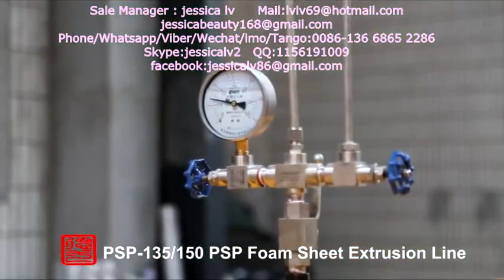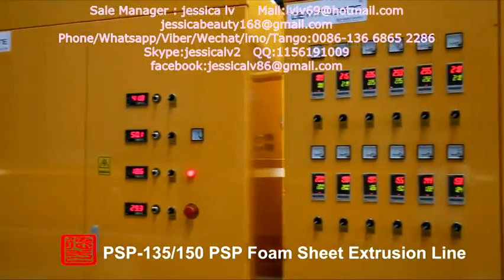eps sheet machine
eps sheet extrusion line

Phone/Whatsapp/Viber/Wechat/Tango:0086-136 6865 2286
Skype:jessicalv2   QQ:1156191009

1. foam sheet extrusion line: make PS foam sheet from raw material. The raw material is general polystyrene granule.

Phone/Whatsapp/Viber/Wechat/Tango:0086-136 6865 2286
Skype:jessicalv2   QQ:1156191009